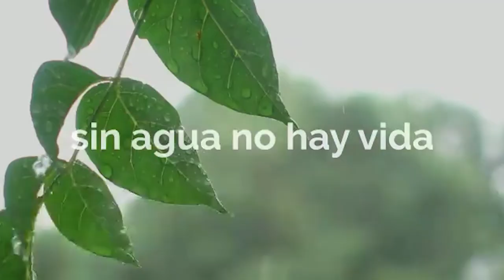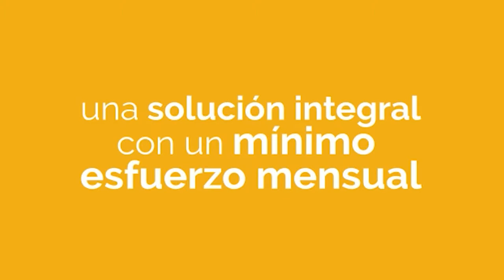SERGIO BUSSO (MINISTRO AGRICULTURA Y GANADERIA)